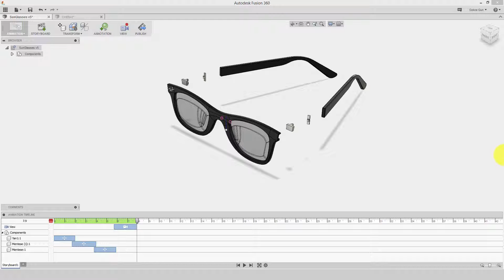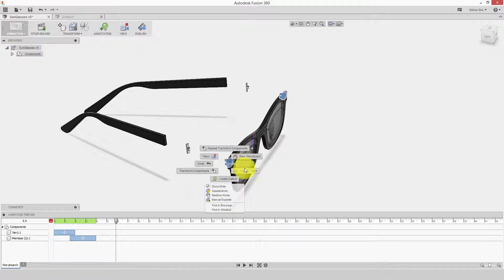Fusion 360 Eğitimi - 50 Keyframe Mantığı ve Transform Compnents ile Animasyon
Mekanik modelleme, kavramsal tasarım, 2B çizim, simülasyon, CAM, görselleştirme ve paylaşım araçlarını bulut tabanlı bir platformda bir araya getiren yeni Autodesk Fusion 360 uygulaması için Gökçe Gün tarafından hazırlanan 4.5 saatlik video eğitim seti.

Diğer Autodesk yazılımları gibi, Fusion 360 da tüm öğrenciler, eğitimciler ve okullar için tamamen ücretsizdir